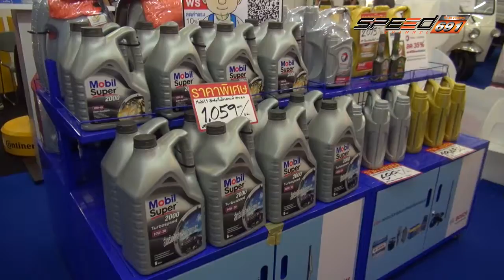Carnatomy 30 มี.ค. 59 (4/5)